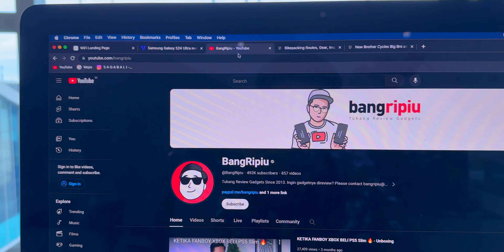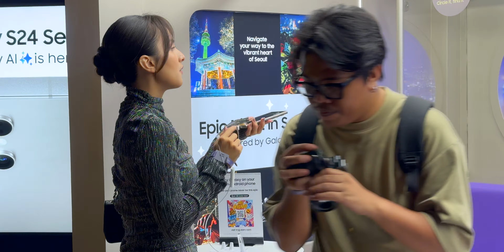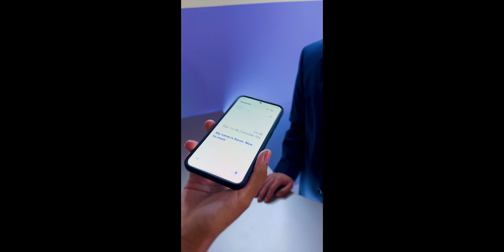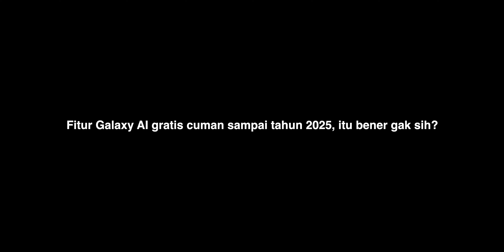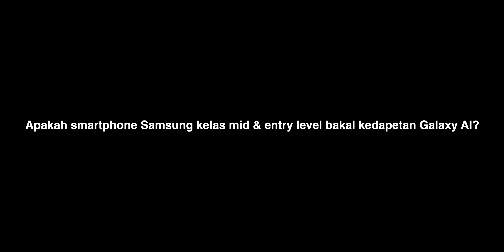GREBEK KANTORNYA SAMSUNG! - Galaxy AI Berbayar di Tahun 2025? 😱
Benergan gak sih, kalau Galaxy AI nantinya bakal gak gratis lagi di tahun 2025? Aku cuss ke Jakarta menghadiri acara launching Galaxy S24 Series & Galaxy AI, sekalian ngobrol sama perwakilan Samsung seputar Galaxy AI.

Tanya jawab fast respon bisa langsung DM IG ku :)

Tawaran kerjasama langsung aja email ya guys. Thanks! :D